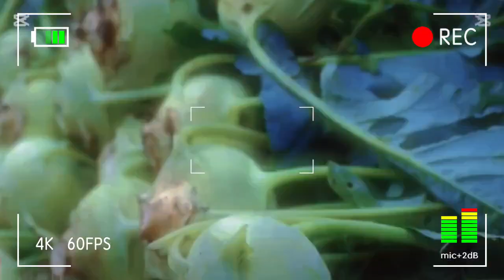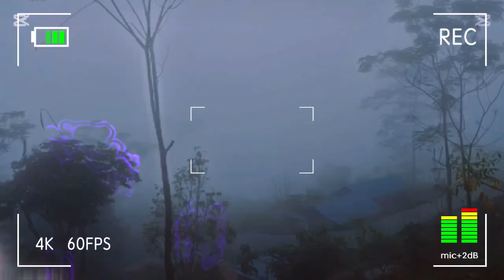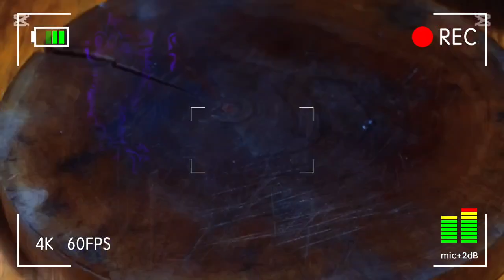cuộc sống người nông dân vùng cao no131